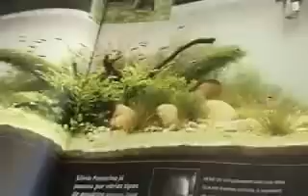Aquarismo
O Aquarismo pode ser um hobby ou um trabalho. O Programa Em Movimento bateu um papo com quem entende do assunto e agora você fica por dentro das curiosidades e dos cuidados que devemos ter ao comprar um aquário.